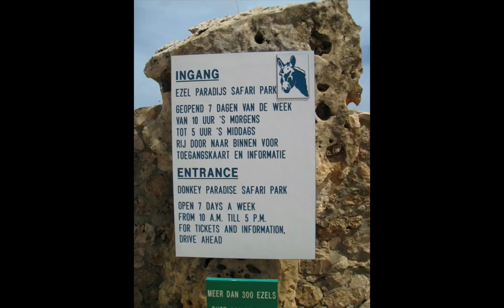Donkey Sanctuary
The Digital Shootout 2009